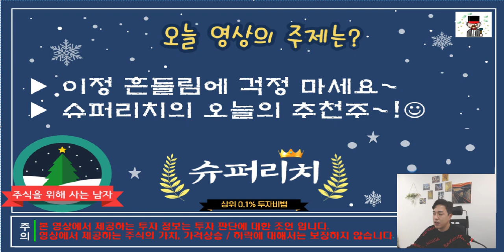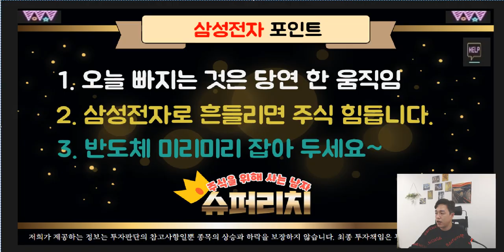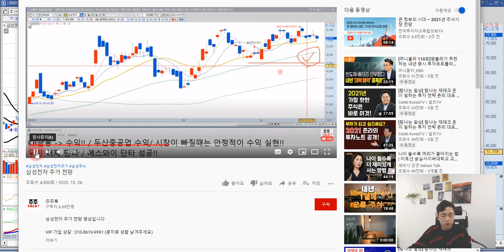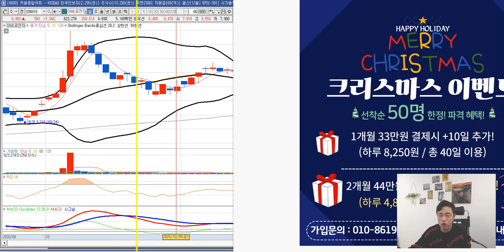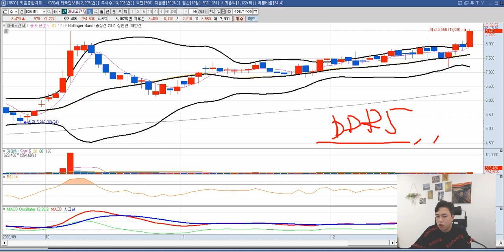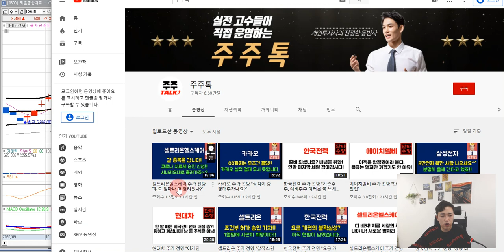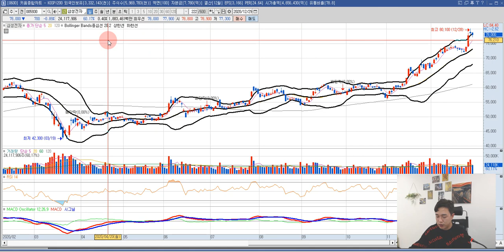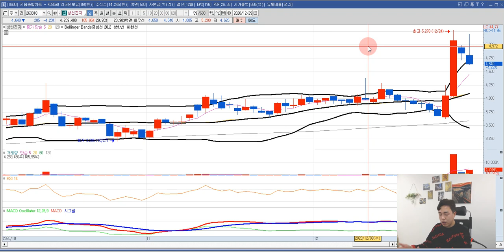삼성전자 주가 전망 "보유자의 영역? 신규매수도 유효?"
삼성전자 주식 전망 영상입니다